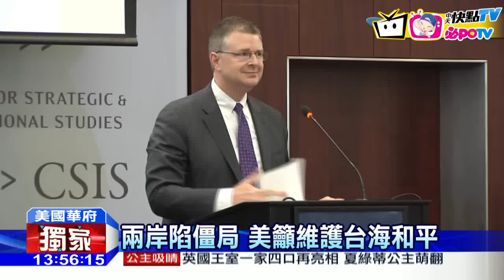20160930中天新聞 獨家專訪美國安官員 談台國際空間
白宮國安會主管亞洲事務資深主任康達，接受中天記者獨家專訪時表示，美國支持台灣參與國際民航組織，未來也會繼續努力達成這一目標，康達在接受訪問時還特別呼籲兩岸以務實的方法維護台海的和平與穩定。